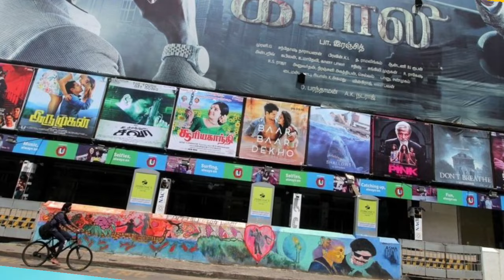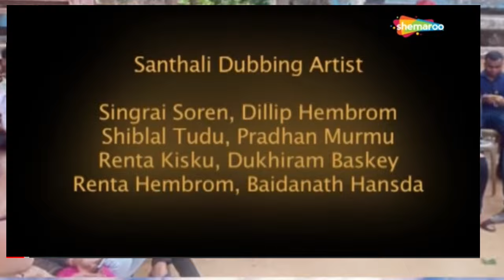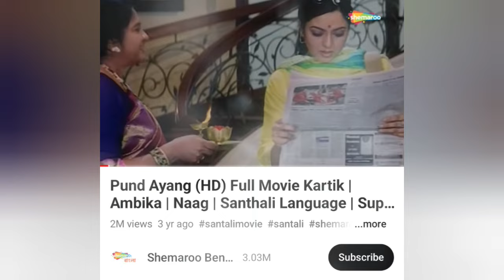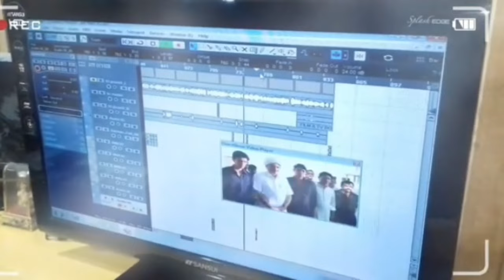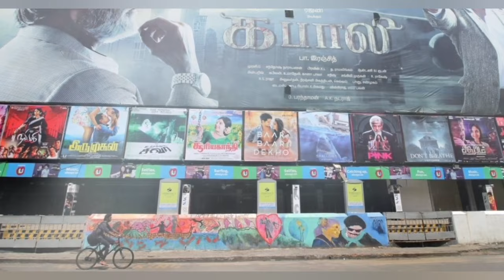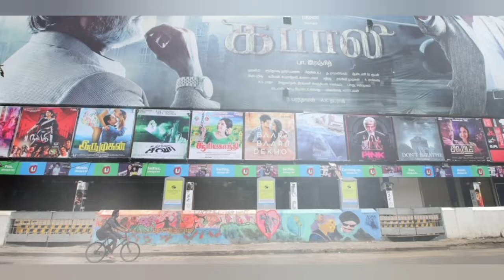Santali film dubbing industry chekate safal gi bang huyu kana ?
Santali video
Santali film jurny
santali film update